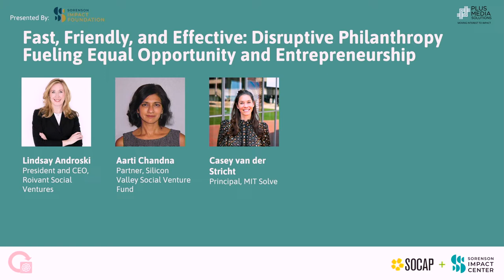Fast, Friendly, & Effective: Disruptive Philanthropy Fueling Equal Opportunity and Entrepreneurship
As an innovative investing option, catalytic capital can help bridge funding gaps for social entrepreneurs looking to scale innovations that tackle the world’s most pressing problems. Increasingly, philanthropists and practitioners are seeking new ways to put catalytic capital to work to better connect with scalable ideas and drive change in grant distribution.

At SOCAP22, several of these innovative funders shared how they are using new tactics with donor-advised funds, recoverable grants, and alternative structures to prioritize investments in impactful solutions. During the “Fast, Fast, Friendly, and Effective: Disruptive Philanthropy Fueling Equal Opportunity and Entrepreneurship” session, they highlighted their innovative efforts to democratize access to catalytic capital.

Speakers:
– Casey van der Stricht | Principal, MIT Solve
– Aarti Chandna, Partner | Silicon Valley Social Venture Fund
– Lindsay Androsk | President and CEO, Roivant Social Ventures

Highlighted quotes:
"Philanthropy is looking for new ways to deploy regenerative capital, but somehow entrepreneurs are still not getting that capital.” – Casey van der Stricht

"The entrepreneur needs a whole village with them to move forward. They need much more than capital. We look for other investors that we can invest together with; we look for skillsets that we don’t have or we look for skillsets that will help these entrepreneurs get to the next level.”  – Aarti Chandna

“The idea that you would donate charitable funds to us, we will invest them, then get repaid and redeploy them, is more confusing than I would have expected. I like to tell people, ‘This is so exciting, we can build a self-sustaining charitable model, and your dollars can matter multiple times.’” – Lindsay Androski

About SOCAP:
SOCAP Global works under the leadership of Sorenson Impact Center to serve as the thought leadership platform for the accelerating movement towards a more just and sustainable economy. We convene a global ecosystem and marketplace – social entrepreneurs, investors, foundation and nonprofit leaders, government and policy leaders, creators, corporations, academics, and beyond – through live and digital experiences that educate, spur conversation, and inspire investment in positive impact.